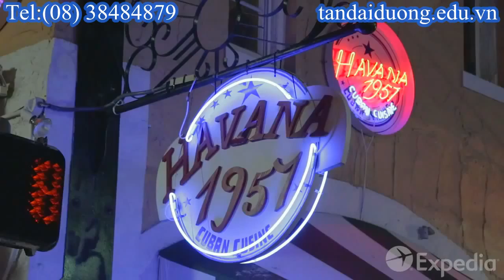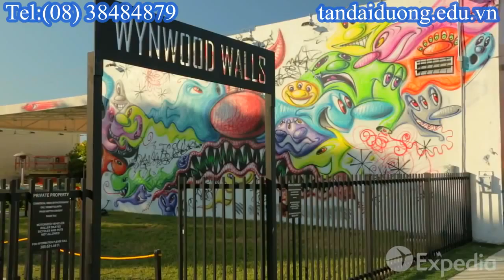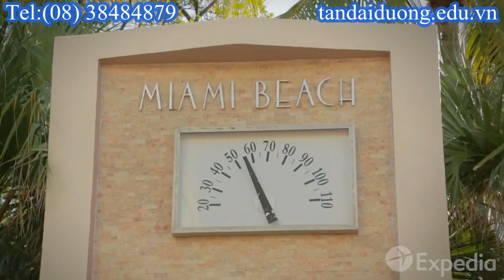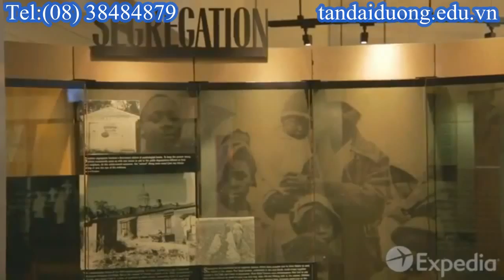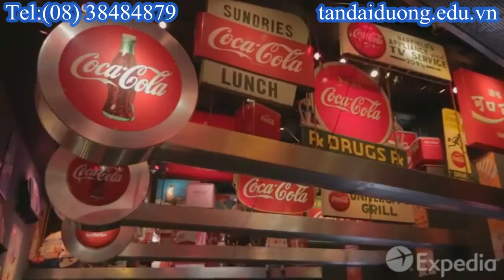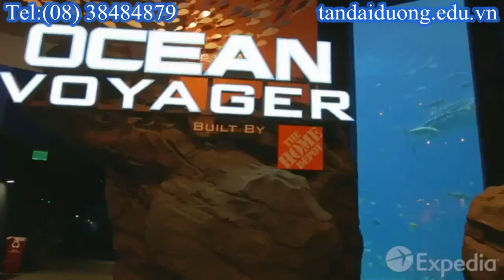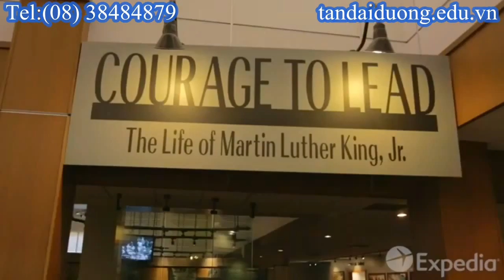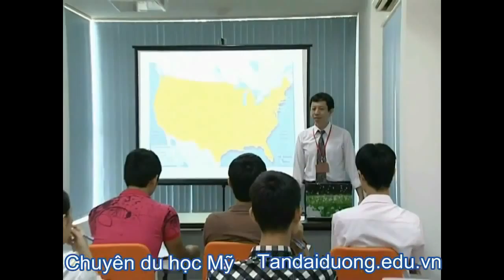Du học Mỹ trải nghiệm du học tại Mỹ khi theo học thạc sỹ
du hoc my 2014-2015, ho so du hoc my, dien dan du hoc my,hoc bong du hoc my 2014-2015, chung minh tai chinh du hoc my